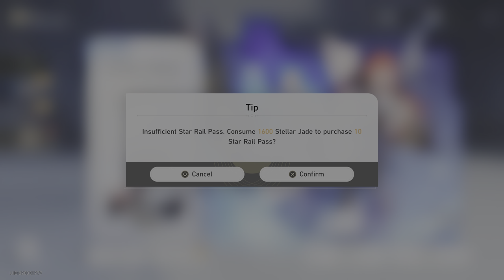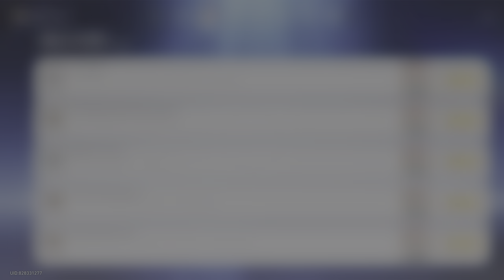Achievement: Blade of Taixu, Eager for Battle | Honkai: Star Rail (PS5)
Source video: "Honkai: Star Rail (PS5) | EP. 2"

Blade of Taixu is an Achievement in the category Eager for Battle. To obtain this achievement, the player must deal 40000 DMG in one attack. This counts all DMG dealt in a single action, including DMG dealt in multiple hits and additional DMG from special buffs. The achievement is most likely a reference to Edge of Taixuan, a technique used by Fu Hua in Honkai Impact 3rd.